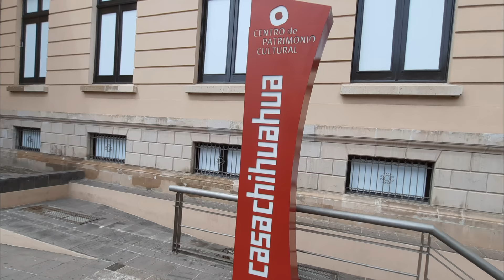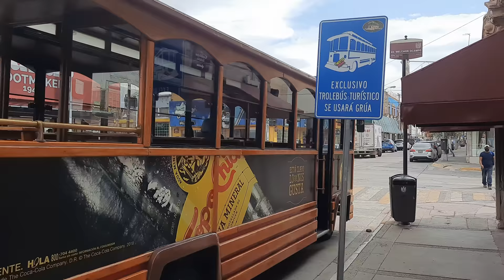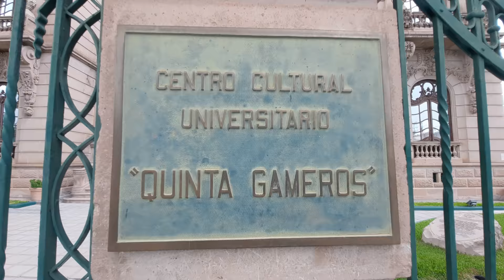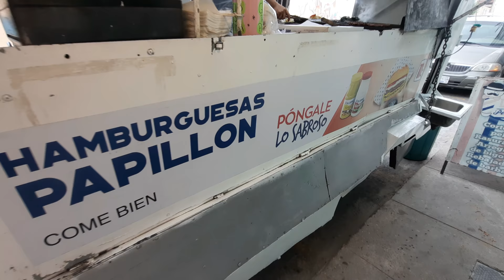CHIHUAHUA, MEXICO | The CLEANEST City in Mexico? | What Filming a MEXICO TRAVEL Video is REALLY LIKE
CHIHUAHUA, MEXICO - Is this the CLEANEST city in Mexico? Welcome back to another Mexico Travel 2021 video! This is part 13 of my 2021 Mexico series coming from Chihuahua in northern Mexico!

In the last video I had a nightmare. An awful pizza which everyone recommended, 35km of walking, Mennonite communities with seemingly not a human in sight and an unintentional overnight stay in Cuauhtemoc. This time we are going with the flow. We’re having a leisurely stroll around Chihuahua Centro, checking out some of the things to do in Chihuahua with various spots with history relating to Miguel Hidalgo such as the Palacio Federal or Casa Chihuahua, the Templo el Francisco Asis, the government place, plus Quinta Gameros (closed) and the bizarre mannequin at a bridal shop which is said to be an embalmed corpse! (not on display). We also have hamburguesas al carbon and elotes (also esquites when it's on the cob!), great examples of affordable mexican street food!

The main gist of this video is chilling out and how I have got around my youtube burnout issues recently. Recommendations are great but they don’t necessarily translate into filming a YouTube video. These two things are completely different!

“Backdrop” - 91nova (intro & angel)
“Dragon Punch” - 91nova (centro)
“Below Horizon” - Luwaks (catedral and onwards)

TIMESTAMPS -
00:00 - Intro
01:41 - A Walk Around Chihuahua/Miguel Hidalgo
06:48 - Artwork and YouTube Difficulties
08:26 - Cathedral and Corpse Mannequin
10:55 - Quinta Gameros
12:01 - Chihuahua Impressions & Elotes
13:26 - The Meltdown
18:55 - The Burnout Burger

If you're thinking about moving to Mexico or becoming one of the increasing number of expats in Mexico, your choices aren't limited to popular areas like Guanajuato, San Miguel de Allende, Cancun or Puerto Vallarta. You might even be looking for off the beaten track Mexico. You might ask the questions, "Is Mexico Safe?" or, "Is Mexico dangerous. Sinaloa is a state that, granted, you'll need to be able to speak Spanish in, but the city and state has so much to offer, just as much as those other places!

 - Samsung A51
 - DJI OM4
 - DJI Mavic Mini
 - Wondershare FilmoraX